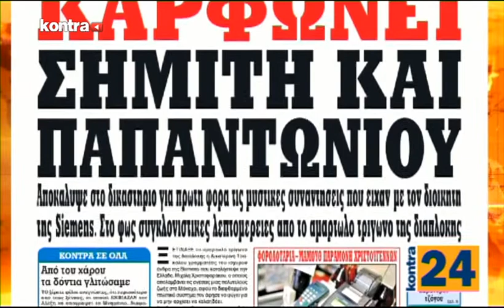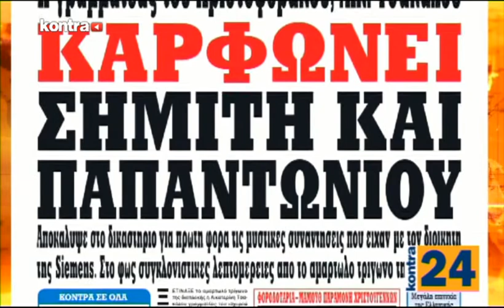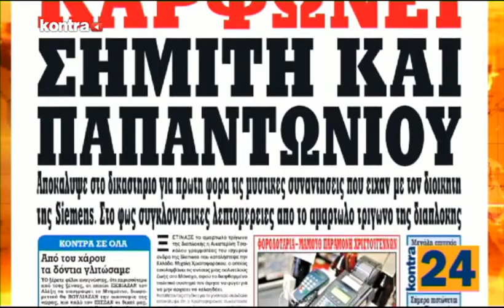KONTRA24 21-12-17 ΜΕΡΟΣ 2 | Kontra Channel Hellas